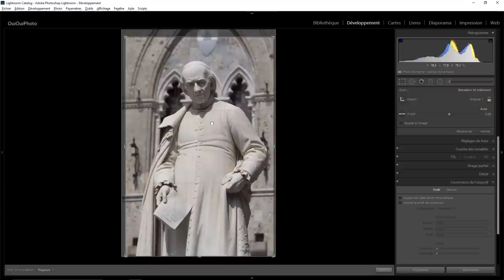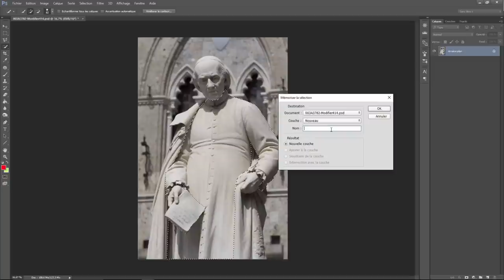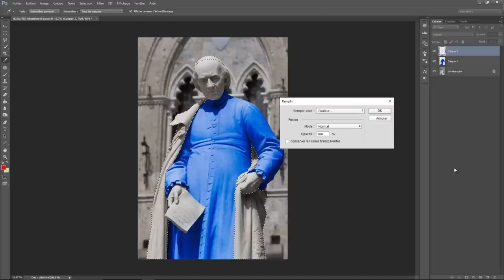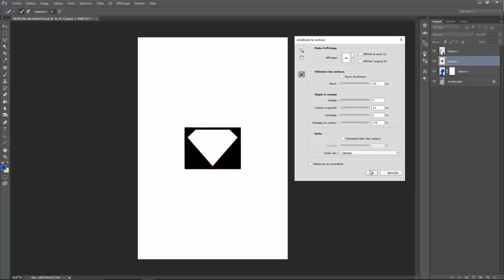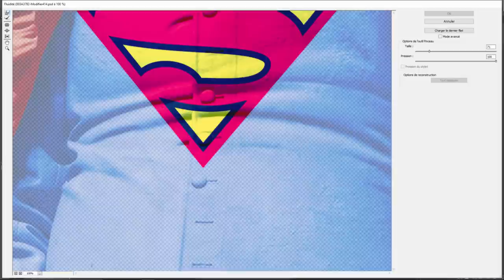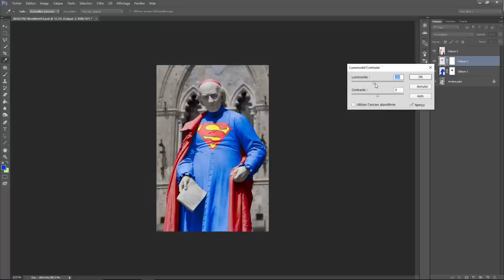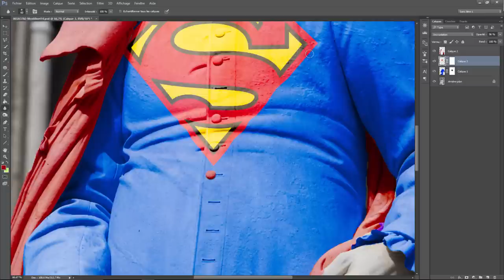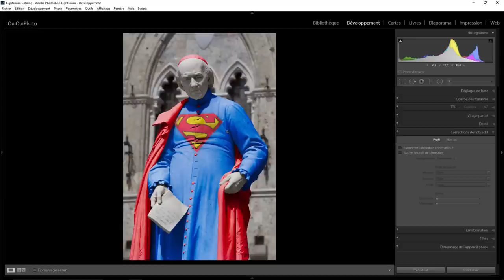Lightroom avec du photoshop 19 – Superpape